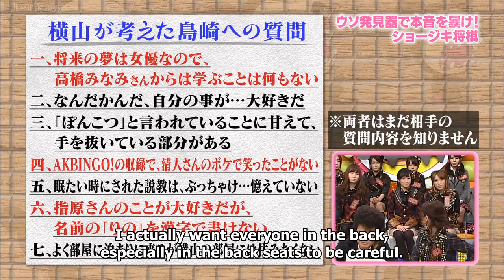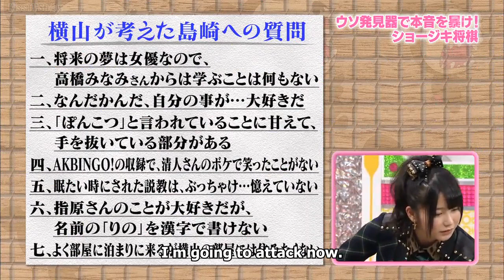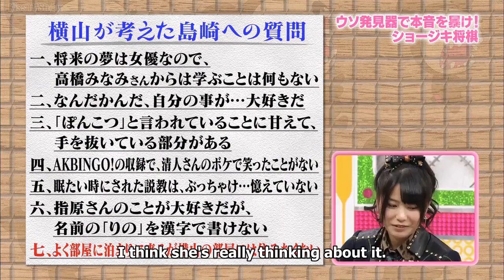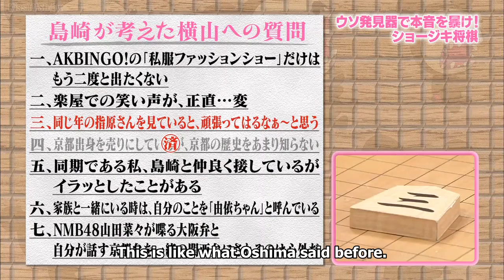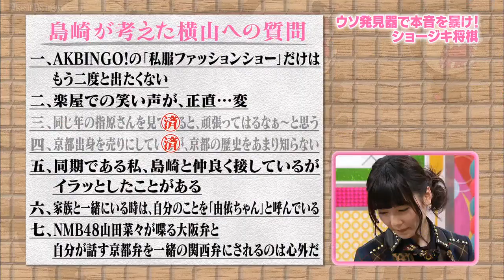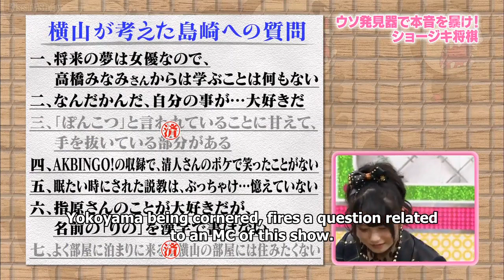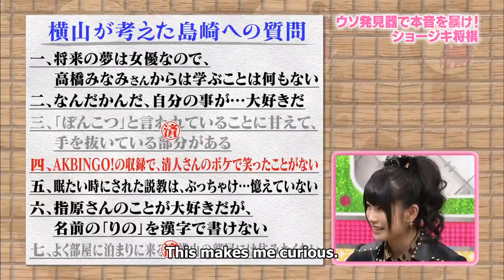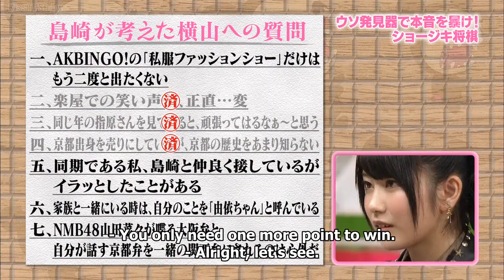Shoujiki Shougi: Shimazaki Haruka vs Yokoyama Yui (YuiParu)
AKBingo episode 224, the battle between fellow 9th gen Yuihan and Paruru.